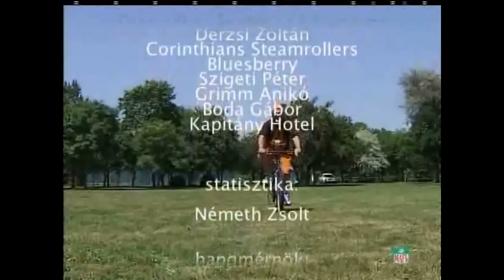André J. Adler´s stand-ups for Touchdown Magazine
Some openings and closings for the 2008 season of the MAFL/Sportklub television show about American Football in Hungary.